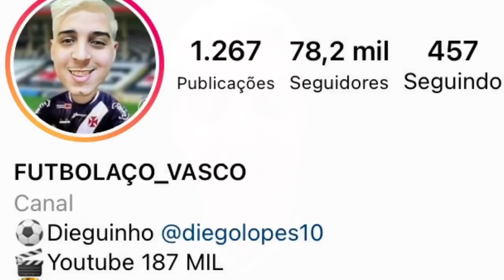QUENTÍSSIMO: PROPOSTA POR MATIAZ GALARZA | NOVIDADES CASO VASCO X INTER | RAFAEL MARQUES | MARRONY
● Canal Futbolaco_Vasco
● VIRE MEMBRO DO CANAL: